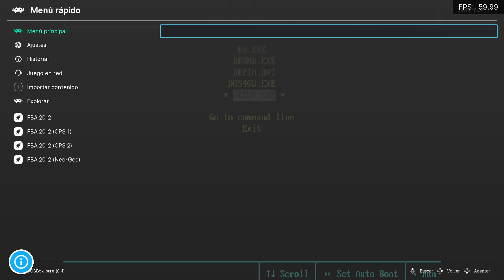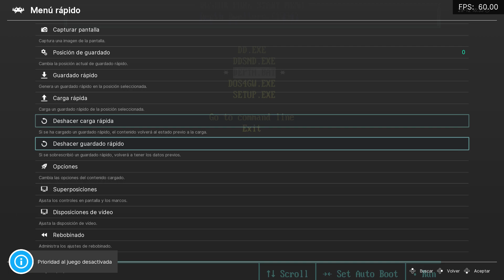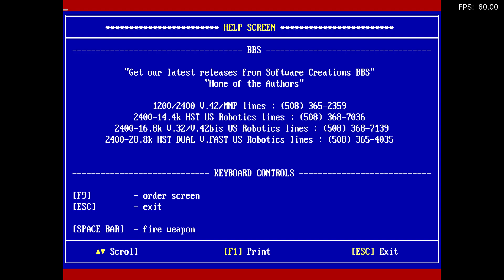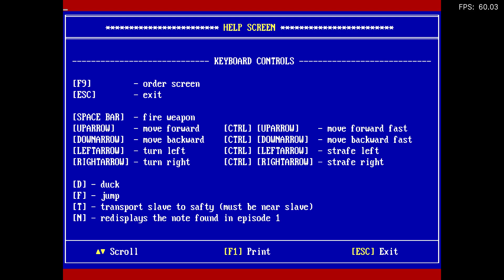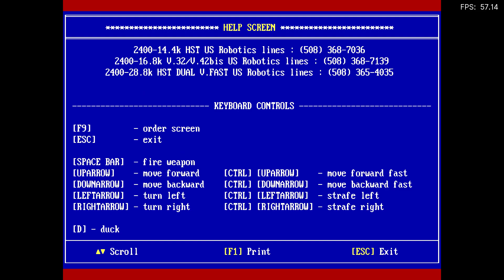REGRESO AL PASADO - T04E017 | Depth Dwellers - 1994 - MS-DOS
Recordamos este juego, que es bastante malo y aburrido, pero ahí estaba y seguramente alguien lo disfrutaría, todo bajo Dosbox Pure en Retroarch.

PC
►CAJA: COOLER MASTER CM STORM TROOPER
►PROCESADOR: Intel i7 7700K
►RAM: 16GB CORSAIR VENGEANCE DDR4 25600
►PLACA: MSI Z270 GAMING M3
►GPU: NVIDIA GTX 970